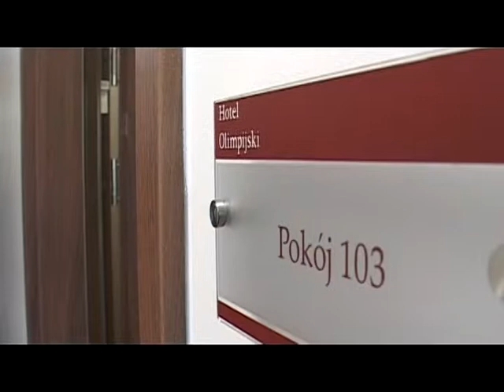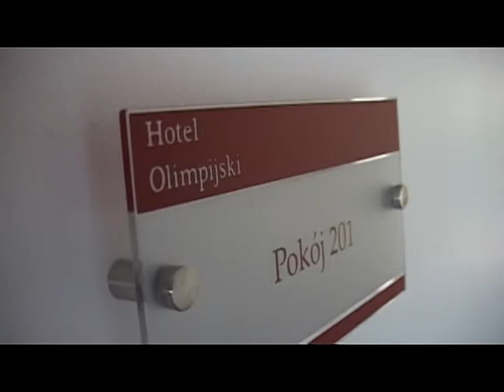Otwarcie Hotelu Olimpijskiego